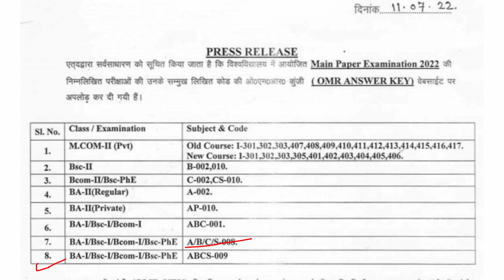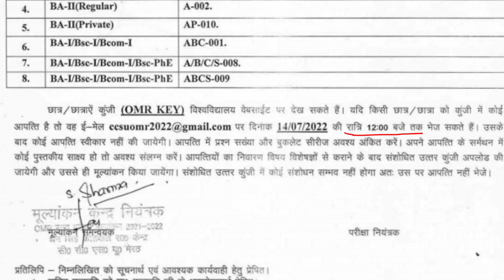Results Aa Gaya? Ya Answer Keys| All Graduation Courses|Regular and Private👩‍🎓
🔴Our Goals☑️
Comparative politics.
-International relation
-Western thinker
-Indian political thinker
-Political theory
-Indian Constitution
-USA p
FRANCE
Switzerland
BRITISH And All Country Constitution
 Full Explanation .
The video on my this channel had been put at 9 o 'clock to 10 AM and evening Time and Short one minute Videos information till morning 7:00-7:15 am .but it was your request that you watch the video because you sat in this video lecture you should complete the political science syllabus in your graduation and join those free classes so you must subscribe to our channel.
Thanku.